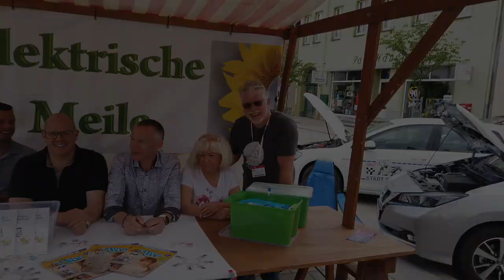e-Talk #08 - Trebbin, Modellstadt der Elektromobilität & Hans fragt nach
Das Fest der Generationen ist in Trebbin ein etablierter Treffpunkt für Jung und Alt.

Dieses Jahr waren auch wir von der Interessengemeinschaft Elektromobilität Berlin Brandenburg mit unserer "Elektrischen Meile" vertreten und haben uns mit einigen Vertretern der lokalen Politik unterhalten.

Die "Elektrische Meile" ist dabei die regional grösste Elektroautoschau im Landkreis und besteht aus zwischen 20 und 40 batteriebetriebenen Elektroautos, welche privat ausgestellt werden und deren Fahrer bereitwillig jede Frage beantworten und auch zur Probefahrt laden.

Jeder, der eines der Feste in Trebbin besucht, bekommt so ausreichend Gelegenheit, die Fahrzeuge in Ruhe zu betrachten und “elektrische Gespräche” mit den Fahrern zu führen.

▬ ❝ Unser Blog ❞ ▬▬▬▬▬▬▬▬▬▬▬▬

▬ ❝ Social ❞ ▬▬▬▬▬▬▬▬▬▬▬▬